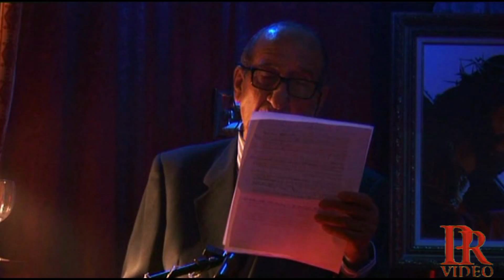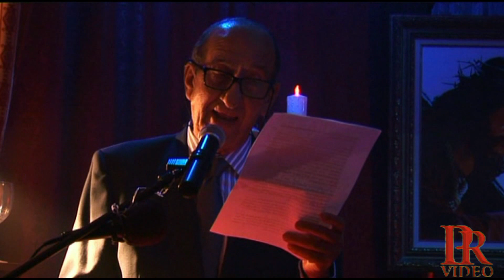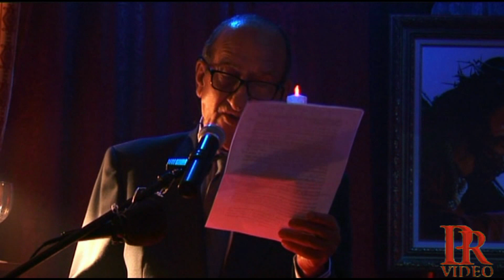RECORDANDO LA EXARTACIÓN DE LA MANTILLA EN CHURRIANA EN EL 2015